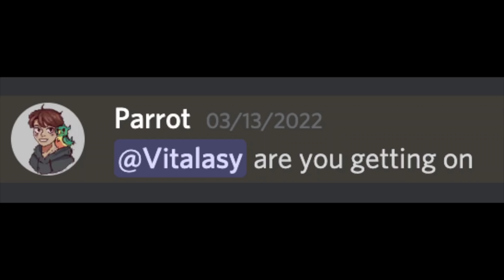Why I Joined an Anarchy Server in VR...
Vitalasy joins The LifeSteal SMP, a YouTuber ANARCHY Server, whilst in Virtual Reality! He soon encounters threatening players, so to counter this Vitalasy must do what he has never done before: Make friendships

Also, LIKE the Video and COMMENT something cool!

IGN: Vitalasy  @Vitalasy
2nd channel:  @LifeSteal

Friends in Video: @rekrap2 @ClownPierce @Yeah_Jaron @Pangi @ParrotX2 @ashswag

Texture Pack in Discord!

A super cool video!

(For Notifications, Streams, and More)

Thank you so much for 50k subs!! WOOOO CRAZY :O 55K next?

｡.｡:+* ﾟ ゜ﾟ *+:｡.｡:+* ﾟ ゜ﾟ *+:｡.｡.｡:+* ﾟ ゜ﾟ *+:｡.｡:+* ﾟ ゜ﾟ *｡.｡:+* ﾟ ゜ﾟ

Credits:
Paid Music License provided by Artlist
Edited by Vitalasy

Thumbnail:  @ItsOasis

@Agilix and Mr. Virus

Editing Software: Final Cut Pro + Premiere Pro

wow, u really look at descriptions? :p jk jk ur so cool comment if u see this lol